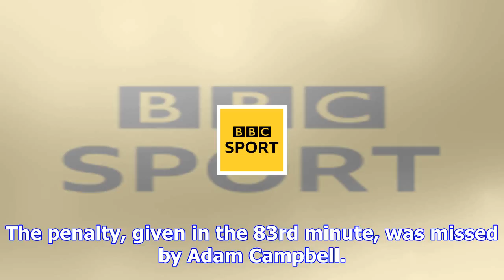Sam lavelle: morecambe defender banned for deception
Morecambe are 21st in League TwoMorecambe defender Sam Lavelle will serve a two-match ban for 'decei...